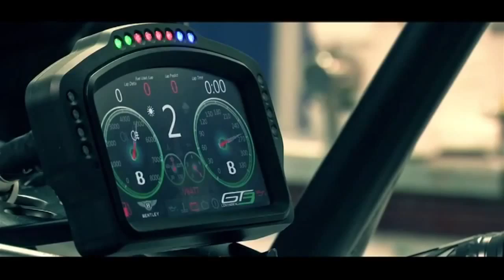Saisonauftakt MP Trailer